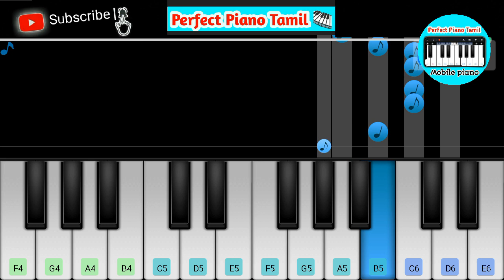Kadhal Vanthum Sollamal - Saravana Song Bgm Piano Music Video | Perfect Piano Tamil